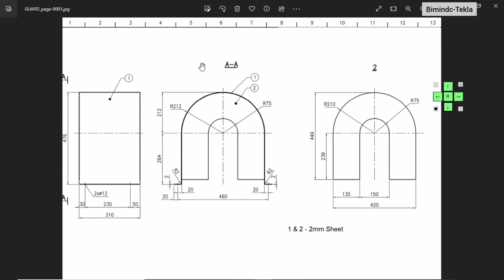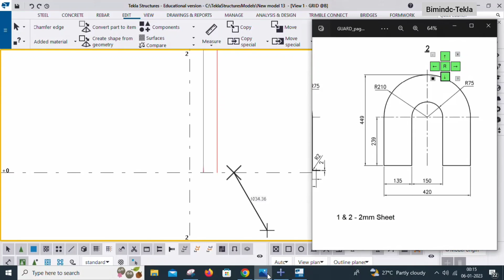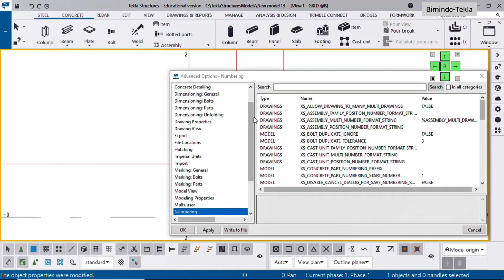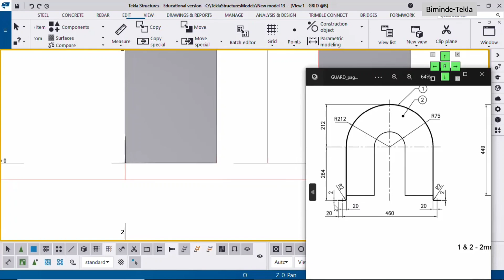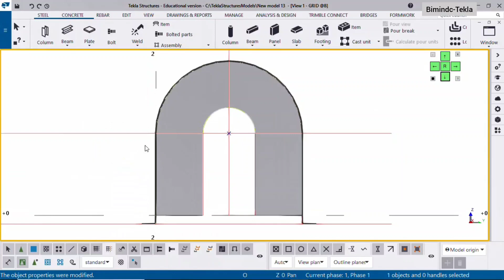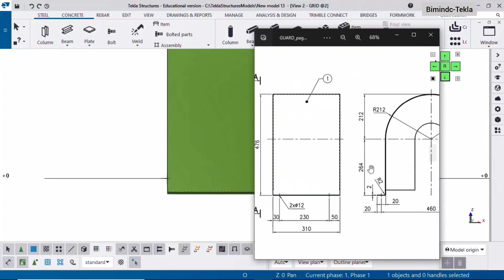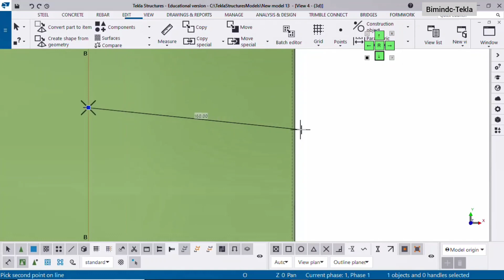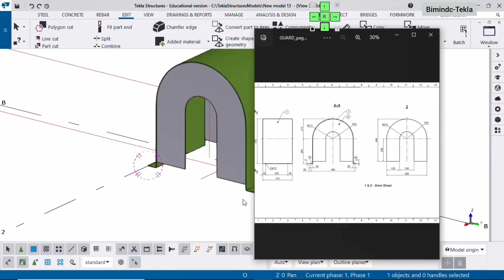Coupling Guard Modeling In Tekla | BIMINDC | Tamil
In This video, we will see complete modeling of coupling Guard with example.

30, Sabha Plaza 2nd Floor, 9th Cross, Thillai Nagar Main Rd, Land Mark opp. to Bata Showroom, Tiruchirappalli, Tamil Nadu 620018.
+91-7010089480